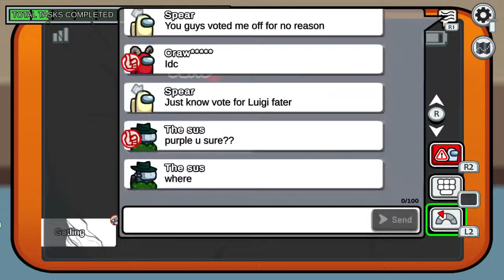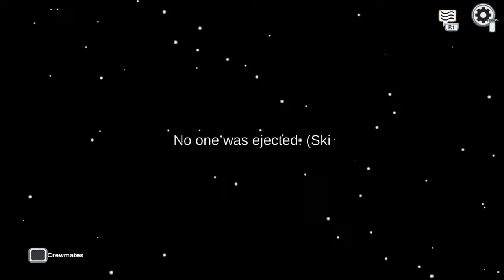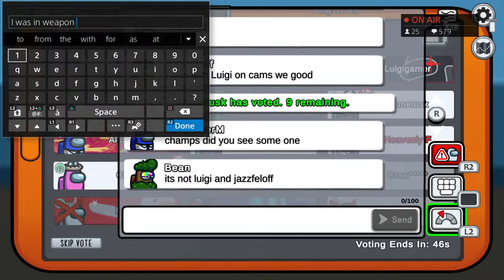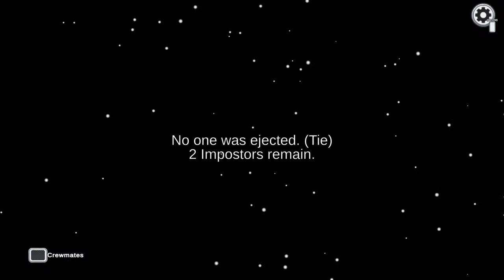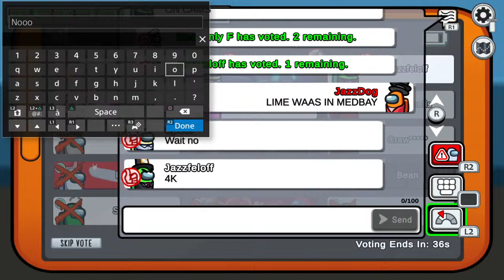Live Among Us Customs Games With Viewers!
im jazz